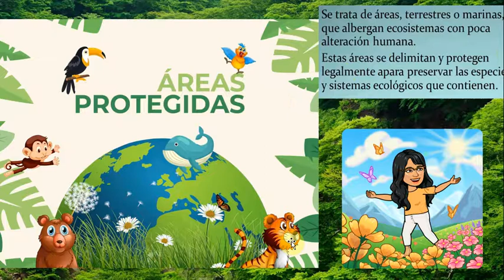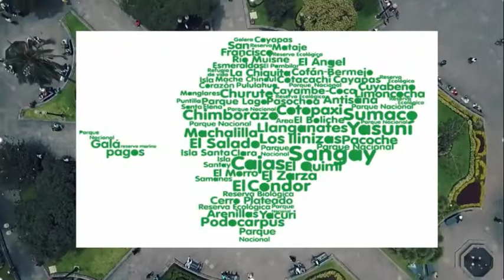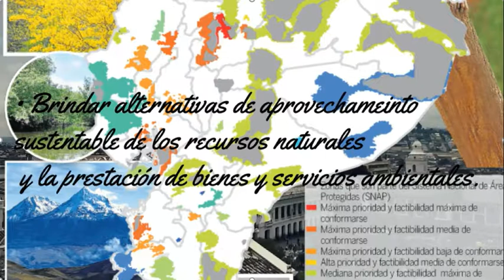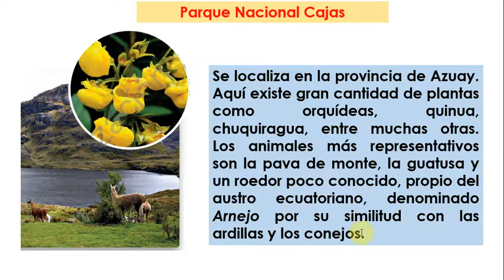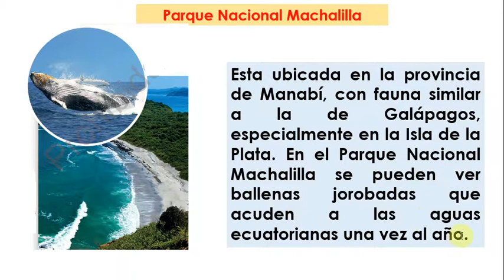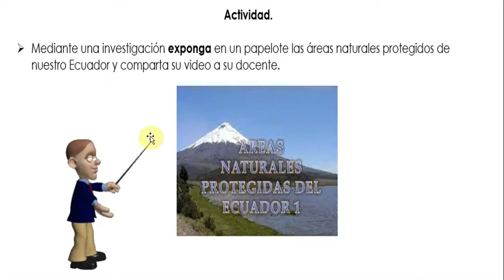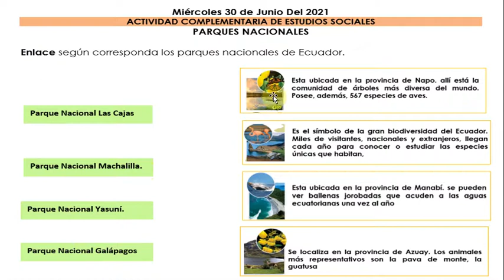Actividad 30 de Junio del 2021 Grupo 2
Parques Nacionales del Ecuador